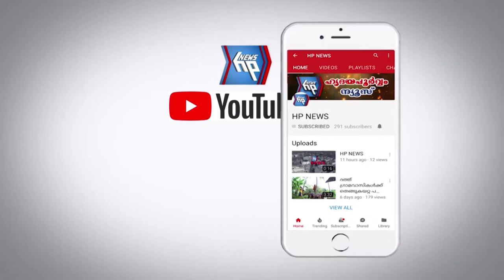പതിവ് തെറ്റിയില്ല, ഇക്കുറിയും ആറ്റിങ്ങലിൽ വിരുന്നെത്തിയ മയിൽ കൗതുകമായി